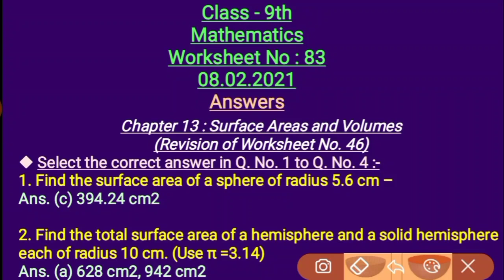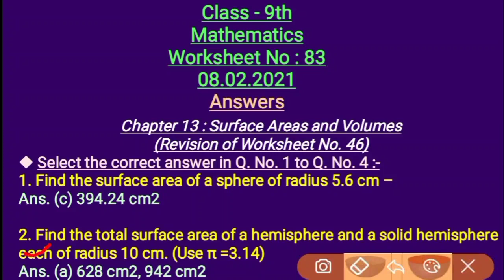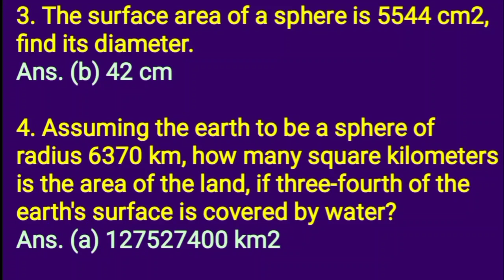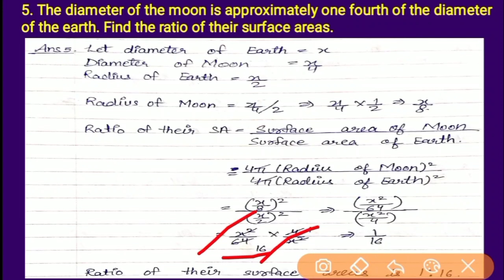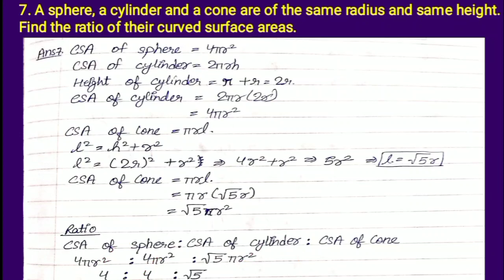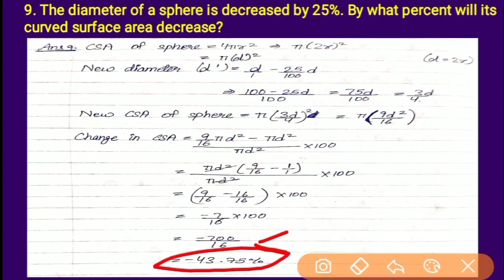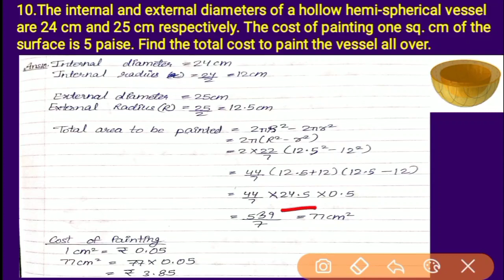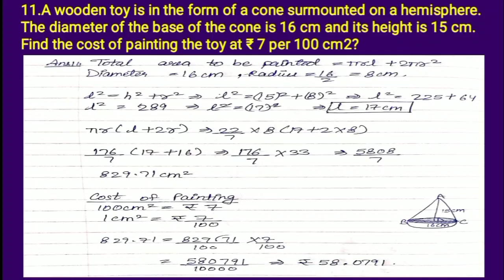Class 9 Worksheet 83 Maths I DOE Worksheet 83 I 08 Feb 2021 I English Medium I Mathematics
Class 9 Worksheet 83 Maths I DOE Worksheet 83 I 08 February 2021 I English Medium I Maths Worksheet 83 Solution.

Class 9th worksheet 83 Maths
Worksheet 83 Maths Class 9th
08 February 2021
Maths worksheet 83
Class 9th worksheet 83 English Medium
Maths Worksheet 83 class 9th
Maths
Maths Worksheet
DOE worksheets
Delhi government school
08 February 2021
08 February 2021 worksheets
Maths worksheet
Maths Worksheet solution
worksheet
Class 9
Class 9 mathematics worksheets

Maths 83 Worksheet
Maths 83 worksheet English Medium

9 class Worksheet 83
9 class Maths Worksheet 83
9 class Worksheet 83 Maths
Class 9th Maths Worksheet 83
Class 9 Worksheet 83 Maths solution
Class 9 doe Worksheet 83 Maths
Class 9 doe maths Worksheet 83
08 February 83 Maths English medium
08 February Maths Worksheet 83
Maths worksheet 83 solution in English Medium
English Medium Maths Worksheet class 9th